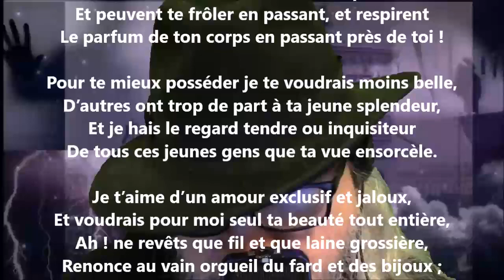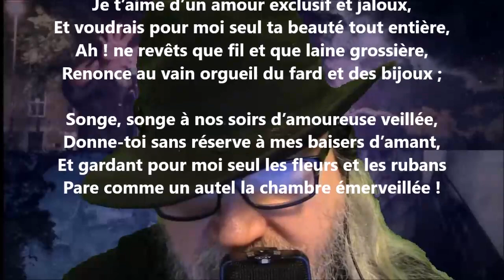Quand le désir affleure aux pupilles d’un homme - Achille Segard lu par Yvon Jean